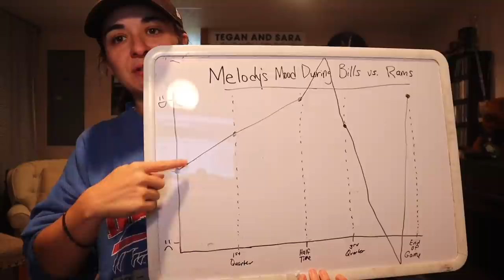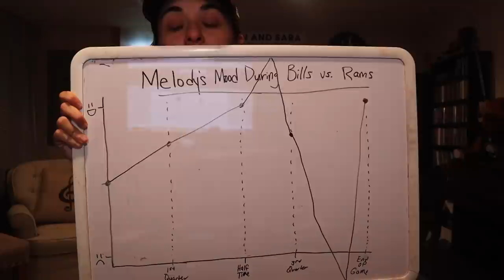Buffalo Bills vs. Las Vegas Raiders Week 4 Reaction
I filmed my reaction this week guys!

Another game, another moderate level of stress, but in the end, another victory. Bills go 4-0, with a potential unexpected bye week coming next week if the Titans can't play. So far, this season has been everything I've hoped for (besides not being able to watch it live, of course)

- Mel